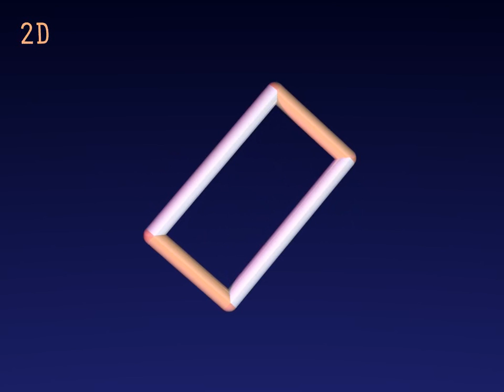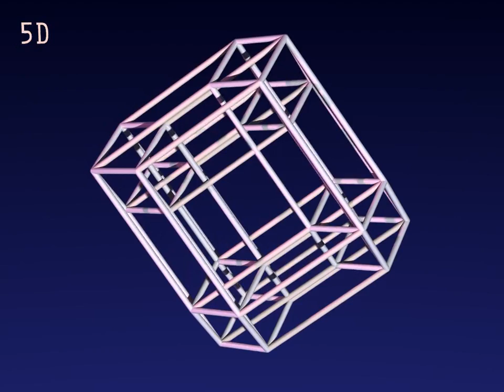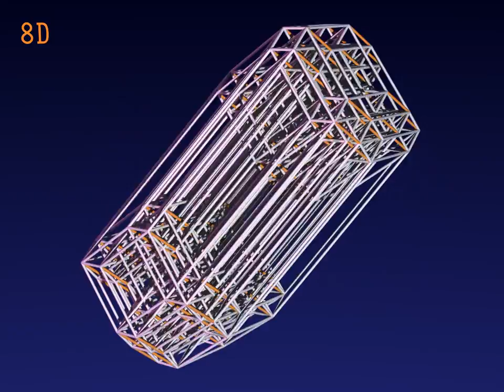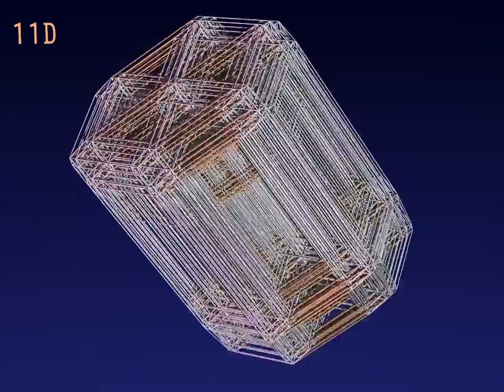Journey into the 12th dimension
A computer generated animated film on "The Journey into 12th dimensions"      Watch it as the universe unfolds itself from zero dimension into 12 dimensions.